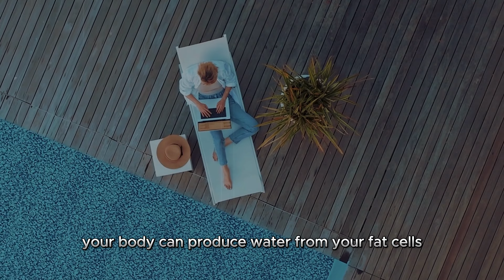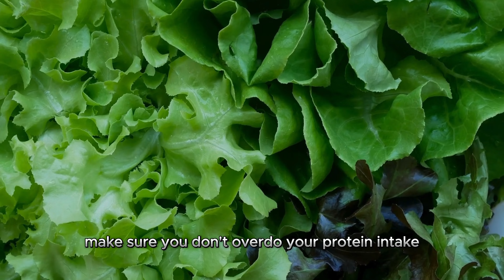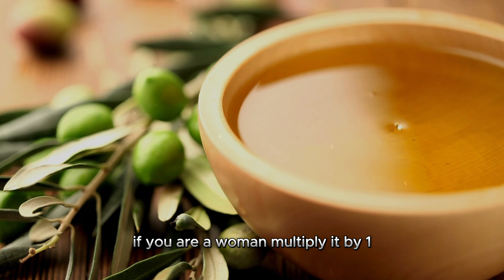ANTI-AGING SECRETS : SECRETS TO BEING BEAUTIFUL AND SEXY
We welcome you to our daily knowledge and wellness session! Today, we're delving into the intriguing area of anti-aging eating, revealing the secrets of fruits that can revitalize both the body and mind. Are you ready to discover how to feel younger, more vibrant, and energized? If so, you are in for a treat! 🌟

Everyone worries about the fear of losing my beauty and sexiness as I get older? In order not to worry about these things, you should start putting the things in this video into your life, I am 70 years old and I am still beautiful and sexy, which makes me very happy, energetic and positive!